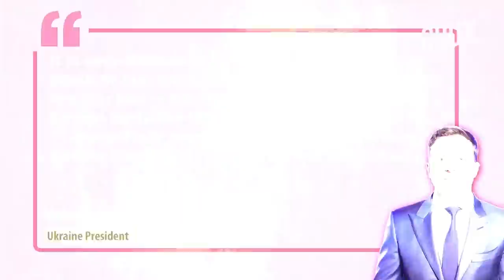Explosions Rock Kyiv, Zelensky Says “End to Talks” With Putin if Mariupol Defenders Are Eliminated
Explosions have been reported in Kyiv and Lviv with air raid sirens going off across most of Ukraine. Russia stepped up air strikes on Kyiv, hitting another military factory in which one person is reported to have died. Kyiv has accused Russia of using long-range bombers in Mariupol, where fighting is raging around a steel plant and the port. Meanwhile, Ukraine President Zelensky has warned Russia that eliminating Ukrainian defenders of Mariupol would put an end to talks with Moscow.